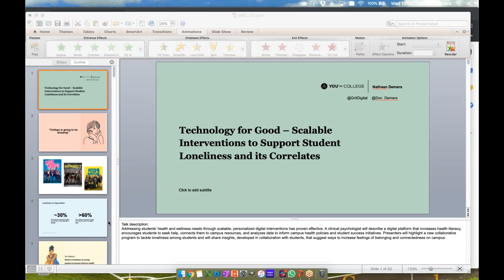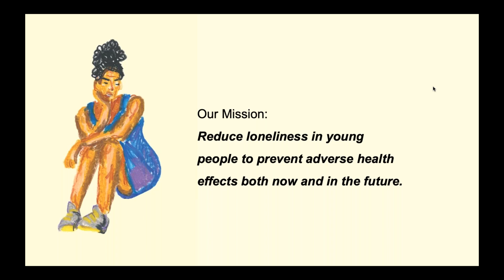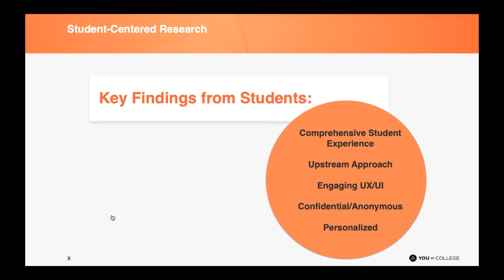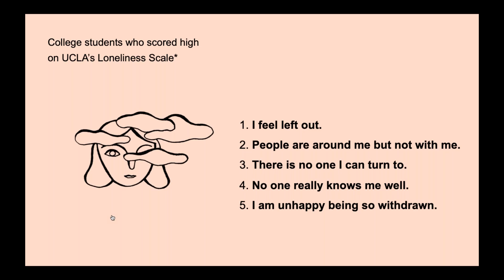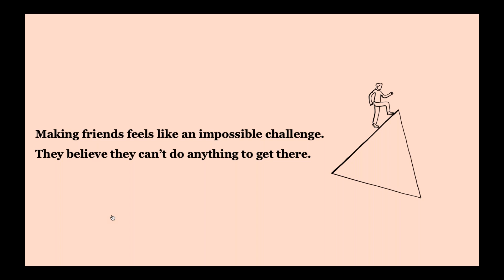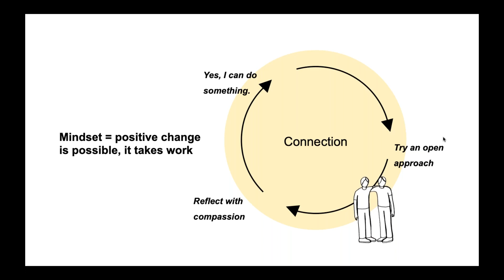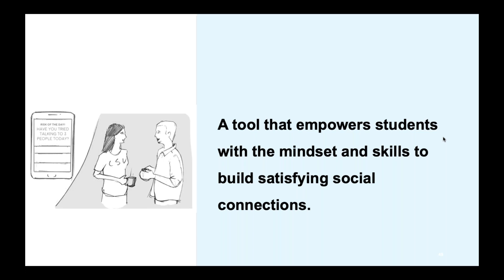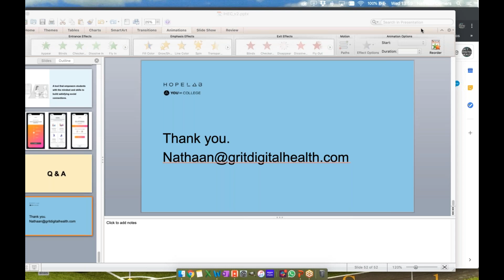Technology for Good – Scalable Interventions to Support Student Loneliness and its Correlates